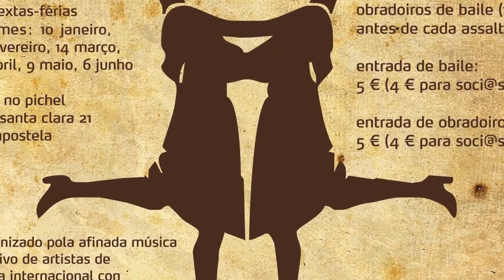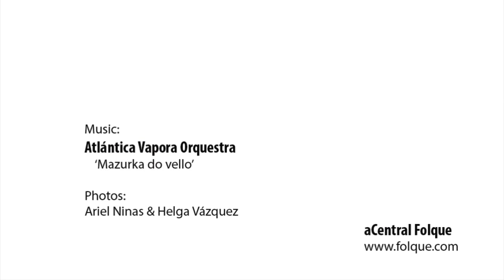Baile Assalto 2014 (2/2)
Os Bailes Assalto son lugares de encontro para danzar coa mellor música ao vivo os bailes europeos e americanos de moda que organiza aCentral Folque cada segundo venres de mes na Gentalha do Pichel (Santiago DC).

O Baile Assalto toman o nome dos bailes que se organizaban na zona de Noia e noutros lugares de Galicia na primeira metade do século XX que foron medrando en concurrencia especialmente durante o chuvioso inverno.

No 2014 agradecemos a estimável axuda d@s comisari@s de baile: Suso Cancelas, Pili Conde e Montse Rivera.
E a todos os músicos que puxeron o seu son: Óscar Fernández, Pedro Pascual, Gutier Álvarez, Kinhos Saburido, Carlos Quintá, Gema Pérez, Pierrot Rougier, Úrsula Rial, María G.Blanco, Gon de Abadín, Xacobe Varela, Pablo Pascual, Pablo Dalama, Javier Álvarez, Javier Sexto, Serxio Ces, Antón Varela, Roberto Grandal, Fernando Barroso,  Os Lobos do Espacio, Kumbal Trad, e algún máis que non lembramos agora...

Photos by Ariel Ninas e Helga Vázquez